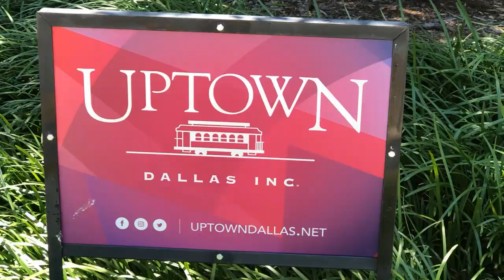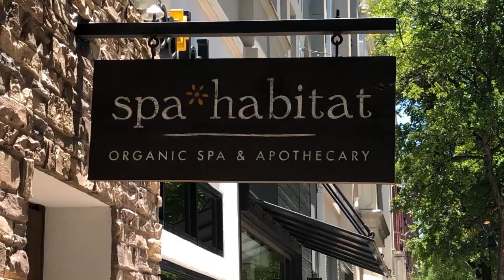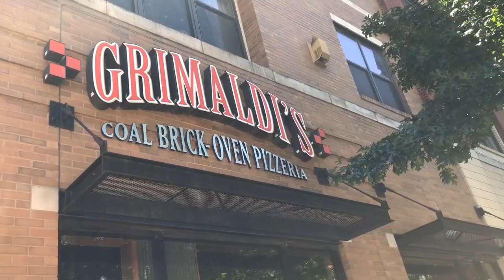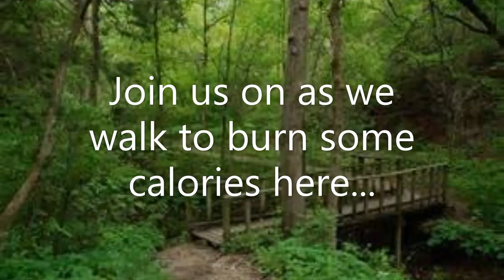Episode 4: Thursday Walk Around The Town (West Village) - Brian's 90-Day Weight-Loss Challenge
"A Journey To Lose 60 LBS, In 90 Days"